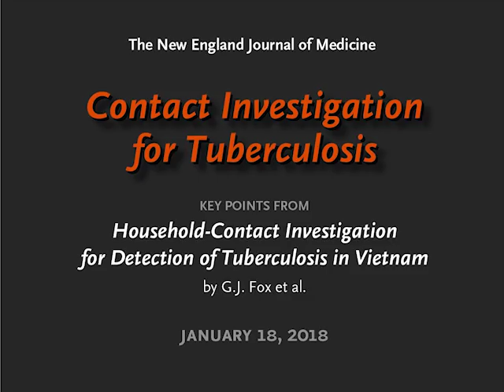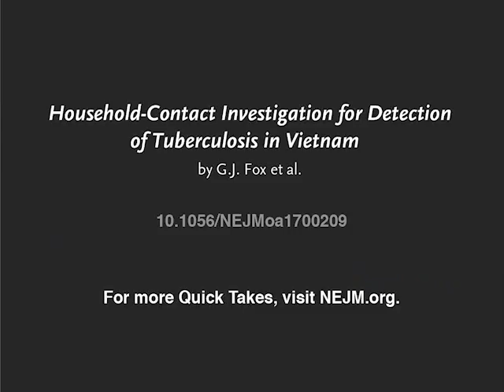Contact Investigation for Tuberculosis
Household contacts of persons with active tuberculosis are at increased risk for contracting the disease, but a lack of high-quality evidence for screening contacts has been a barrier to widespread implementation. New research findings are summarized in this short video.